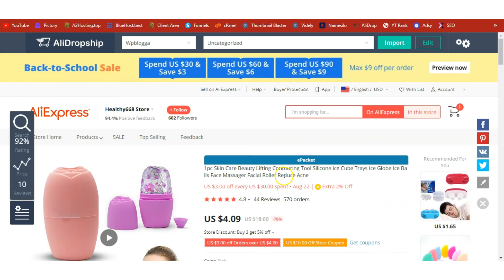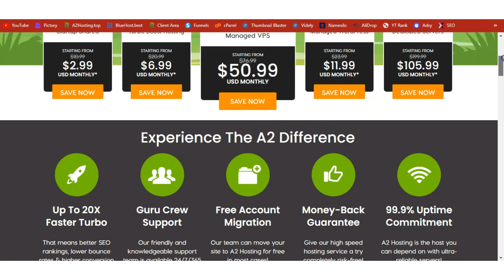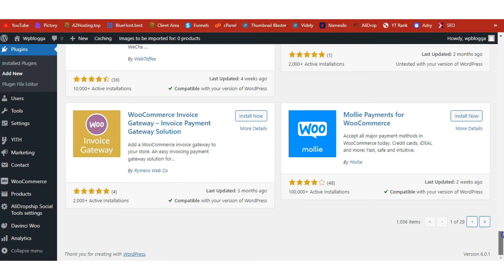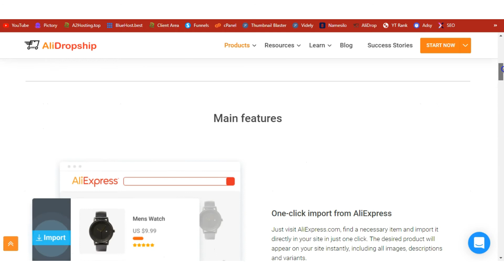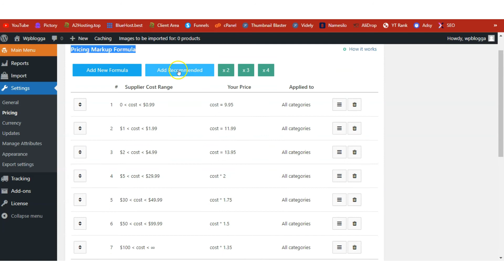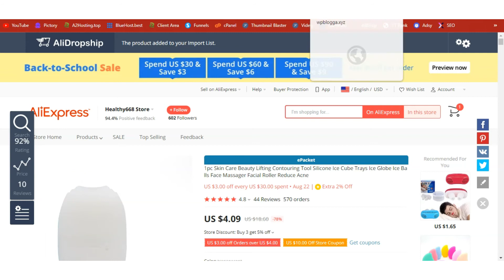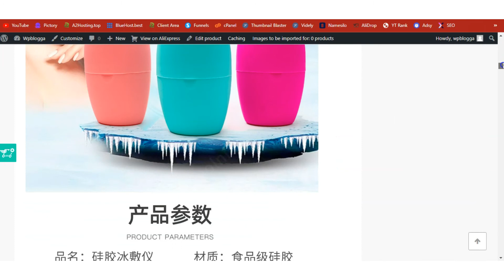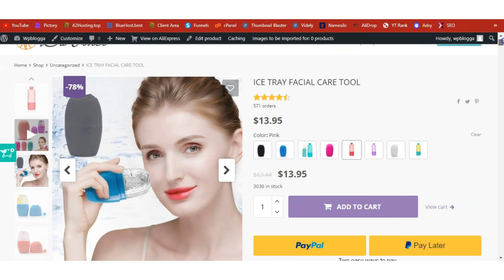Dropship This Now ❤️ Make $820 Monthly with Aliexpress & eCommerce Dropshipping on WordPress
✅ In this video, I am going to show you how I use Wordpress to make money online through AliExpress Dropshipping and eCommerce.

Learn How To Start A Wordpress Blog and Make Money with it through AliExpress dropshipping.

This is the method I have been using to make money online with my Wordpress website. This method is beginner friendly and can be done from any part of the world.

If you want to learn more about How To Start A Blog and Make Money watch the other videos on my Channel:

This video is about How To Start A Blog and Make Money but also try to cover the following subject:

how i earn money from blogging
how to make money blogging on wordpress
how to make money blogging using these strategies

Youtube is the best place to visit when searching for videos about How To Start A Blog and Make Money.

How To Start A Blog and Make Money is obviously something that interests you and a lot of people so I made this video .

Our Yt channel has other similar videos concerning how i earn money from blogging, how to make money blogging on wordpress and how to make money blogging using these strategies

Have I answered all of your questions about How To Start A Blog and Make Money?
 Individuals who looked for how i earn money from blogging also looked for how to make money blogging on wordpress.